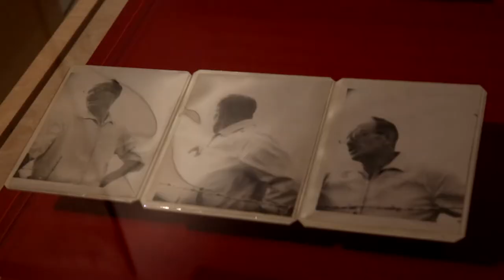Operation Finale: Surveillance Photos and SS Document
Confirming that the suspect Ricardo Klement was actually Adolf Eichmann was a low-tech operation, as explained by former Mossad agent Avner Avraham.